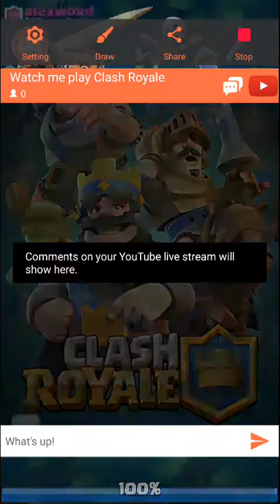Watch me play Clash Royale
Watch me play Clash Royale rokie level